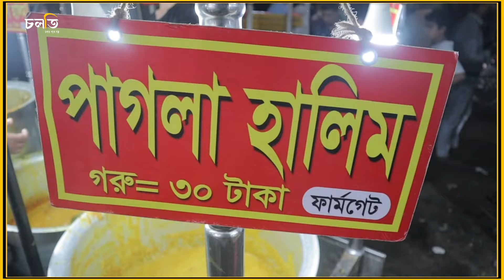মাছের ট্রলারের বাবুর্চির কাজটাই একসময় ভাগ্য বদলে দিলো | Pagla Halim | চলতি